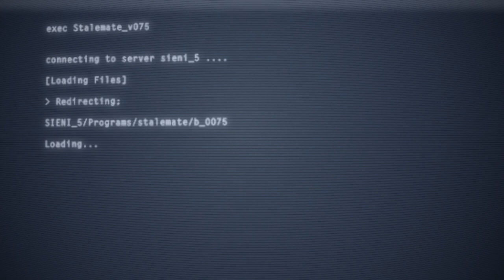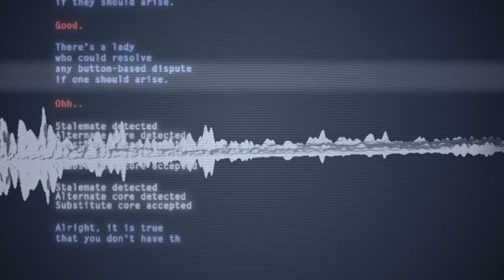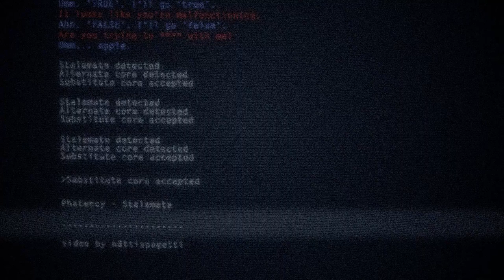Phatency - Stalemate (a Portal song)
Video by nättispagetti. Big thanks!

Vocals are from Portal 2. They are sung by: Stephen Merchant (Wheatley), Ellen McLain (GLaDOS) and Joe Romersa (Announcer).

Lyrics:

Stalemate detected
Alternate core detected
Substitute core accepted

Stalemate detected
Alternate core detected
Substitute core accepted

Now, there's a lady, umm..

Continue.

- who could resolve
any button-based disputes
if they should arise.

Good.

There's a lady
who could resolve
any button-based dispute
if one should arise.

Ohh..

Stalemate detected
Alternate core detected
Substitute core accepted
Substitute core accepted

Stalemate detected
Alternate core detected
Substitute core accepted

Alright, it is true
that you don't have the qualifications.
But, but, but you've got
something far more important than that:
serious brain damage.

Hahaha, that's not funny.
But then when you think about it,
it's technically your fault.
Technically your fault.

Stalemate detected
Alternate core detected
Substitute core accepted

Stalemate detected
Alternate core detected
Substitute core accepted

But have I ever told you the qualities that I love most in you?
I love, in order, number one:
cognitive deterioration
and number one also tied:
Button-pushing. I love
button-pushing.
And brain damage.

Are you broken?
 Umm. 'TRUE'. I'll go 'true'.
It looks like you're malfunctioning.
 Ahh. 'FALSE'. I'll go 'false'.
Are you trying to with me?
 Umm... apple.

Stalemate detected
Alternate core detected
Substitute core accepted

Stalemate detected
Alternate core detected
Substitute core accepted

Stalemate detected
Alternate core detected
Substitute core accepted
Substitute core accepted